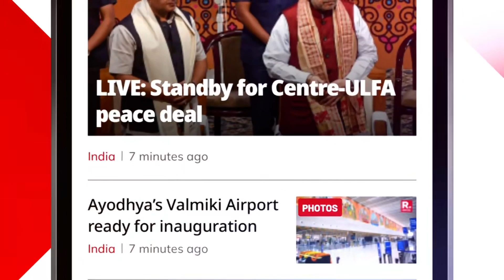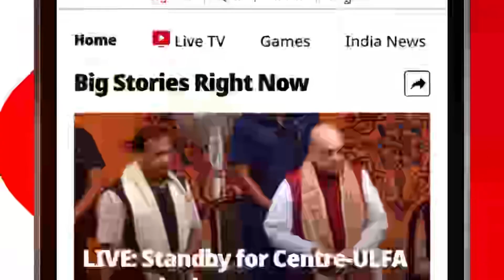Workplace trends to look forward to in 2024 I Republic Business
As we move into 2024, the landscape of workplace wellness has evolved significantly, with companies increasingly recognising the importance of fostering both the physical and mental well-being of their employees. Expect these, the focus is also on up skilling trends, shorter workweeks, and creating safe workspace for employees.

Moreover, companies are ramping up their efforts to create a more inclusive environment that supports a diverse workforce, recognizing the link between inclusivity and employee well-being.